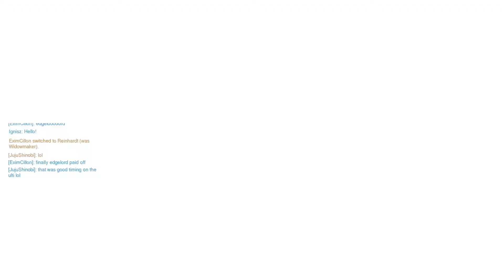Overwatch - Area Cleaning |Reaper| 1080p60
3 words, DIE DIE DIE